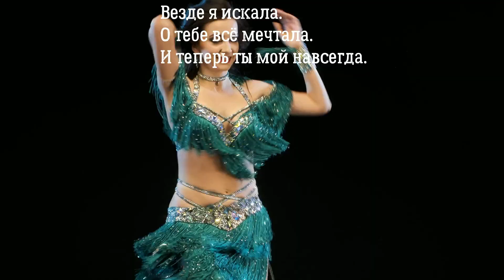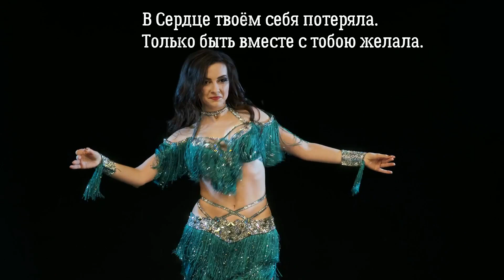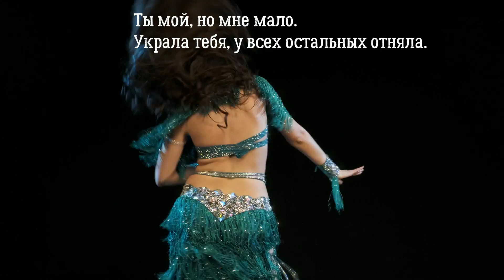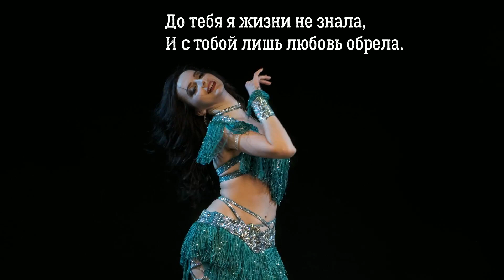Украла тебя, у всех остальных отняла (текст Мир Единого).